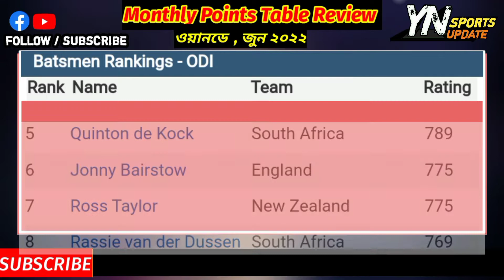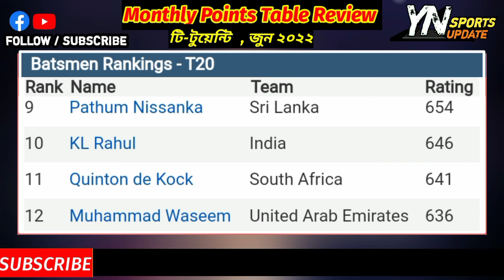ICC Batting Rangking 2022 | Bangladeshi player Rangking | khelajog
Information Credit for : @cricbuzz
Information Source : @Cricbuzz
Collected from: Google / Chorome / cricbuzz

Picture Creadit  :  Google photo

yn sports update
sports update
sports news
khelajog
khelar khobor
khelar somoy